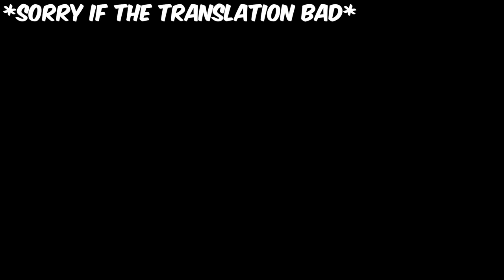playing the best souls game (Sekiro - EP-1)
Hope you guys enjoy this new series